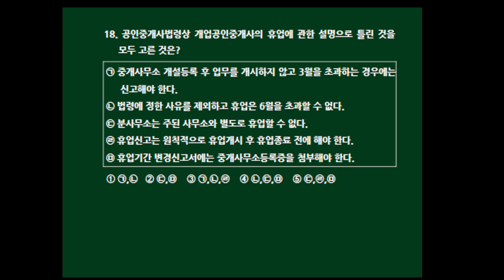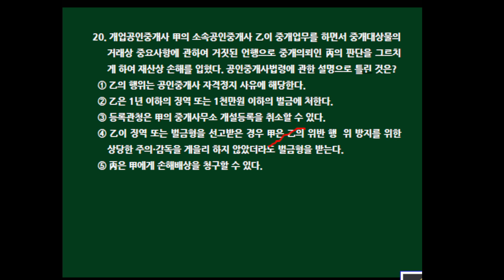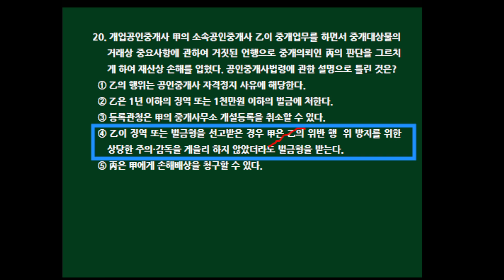제35회 공인중개사법 기출문제 뽀개기(기출29회17~20번)